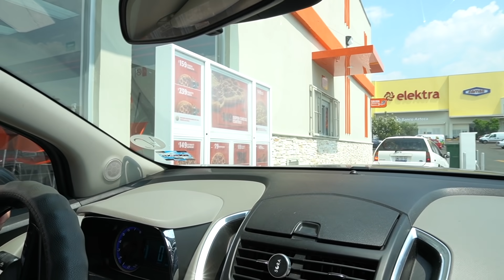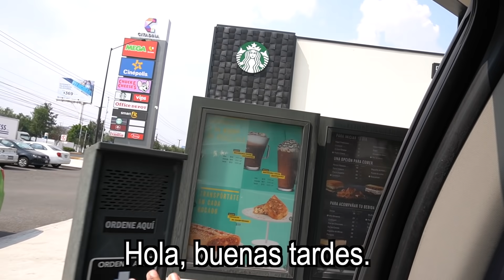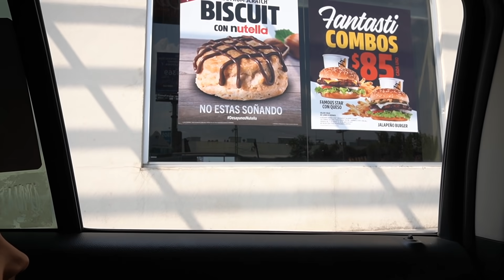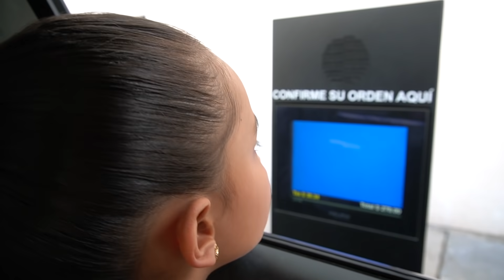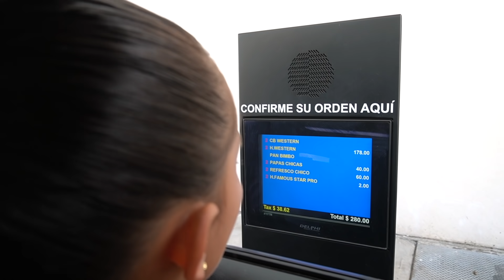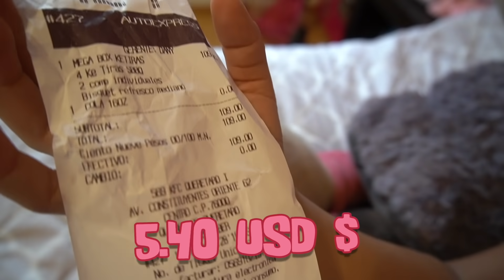PIDIENDO LO MISMO QUE EL AUTO DE ENFRENTE